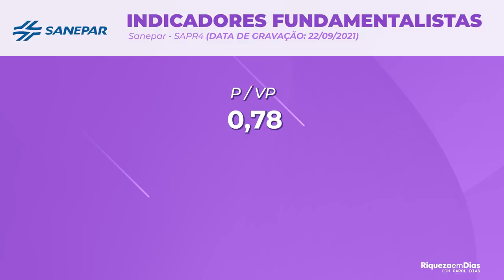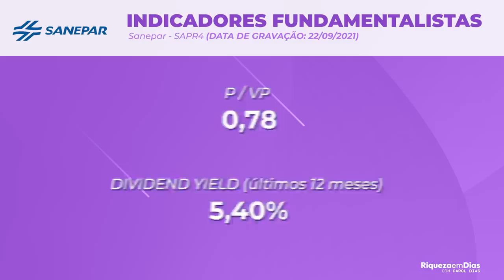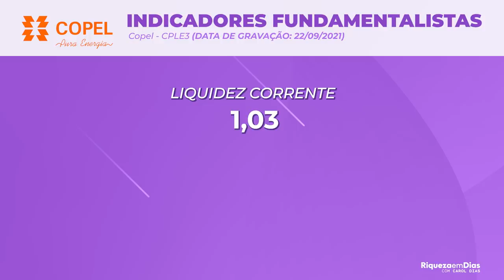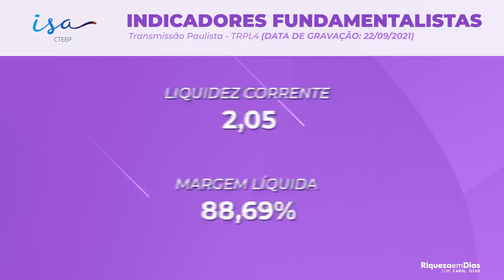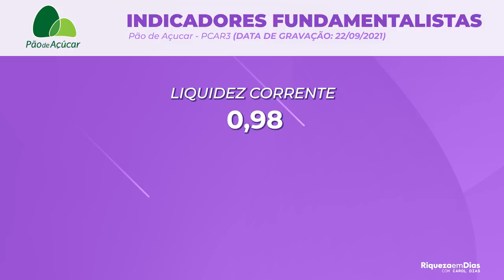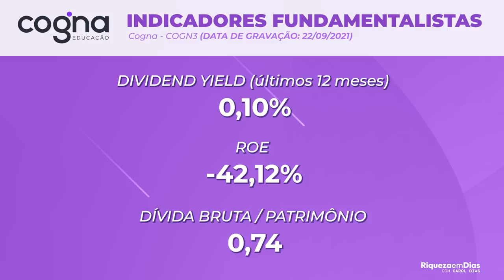TOP 5 EMPRESAS BARATAS PARA OUTUBRO DE 2021!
00:00​ Tema do vídeo: TOP 5 EMPRESAS BARATAS PARA OUTUBRO DE 2021!
00:45 1° Ação: Sanepar SAPR4
01:40 Indicadores fundamentalistas Sanepar
03:39  2° Ação: Copel CPLE3
04:37  Indicadores fundamentalistas Copel
05:28  3° Ação: Transmissão Paulista trpl4
06:00  Indicadores fundamentalistas
06:23 Por onde investir em ações
07:11 Planilha de organização Financeira
07:11 4° Ação: Pão de Açúcar PCAR3
08:10 Indicadores fundamentalistas Pão de Açúcar
09:09  5° Ação: Cogna COGN3
09:46 Indicadores fundamentalistas Cogna